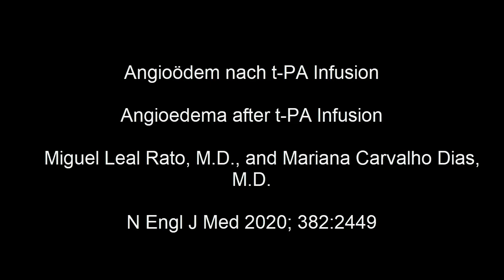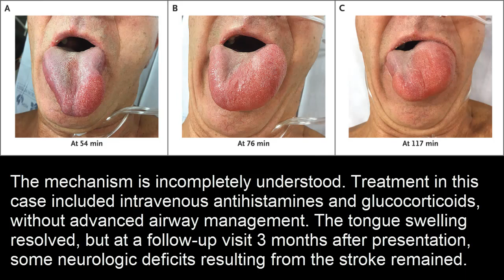Angioödem nach t PA Infusion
Kurzer klinischer Fallbericht: Angioödem nach t PA Infusion